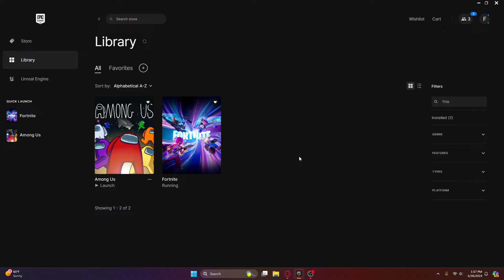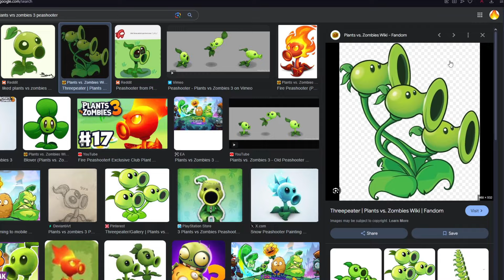Fortnite CHAPTER 5 SEASON 3! - Intro Cinematic & Battle Pass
monke...